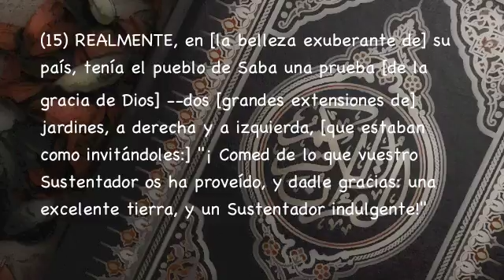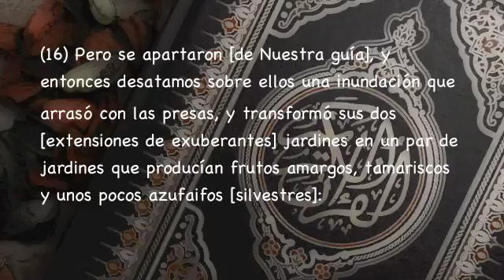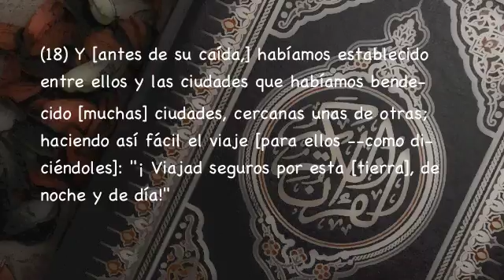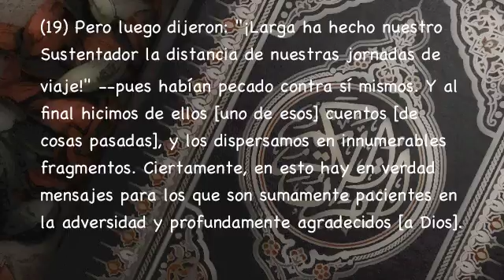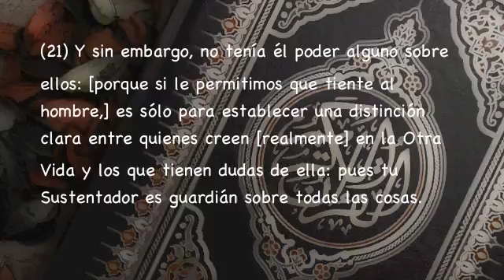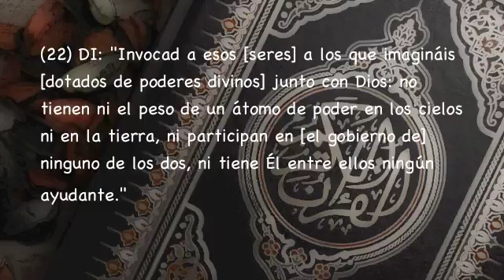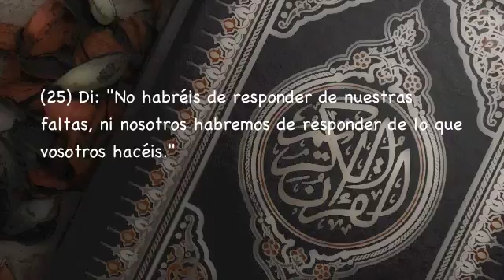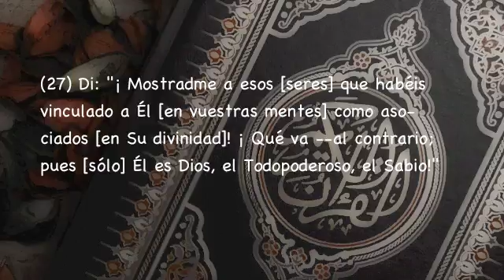Sura Saba' Del 15 al 27, Subtítulos Español, Abdelbasset Abdessamad